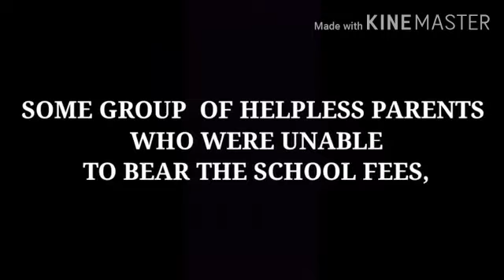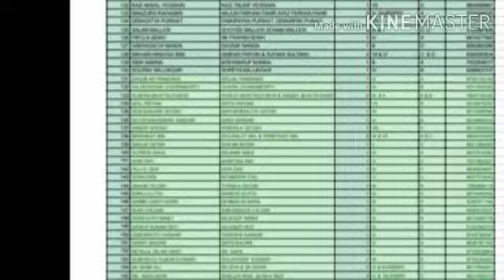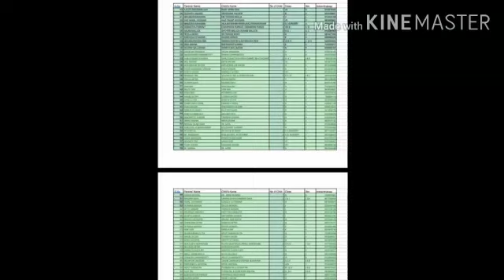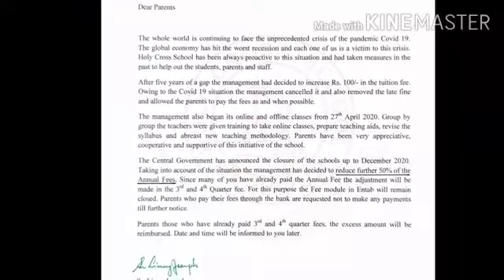SILENT REVOLUTION|A DOCUMENTARY BY PARENTS FORUM BARUIPUR